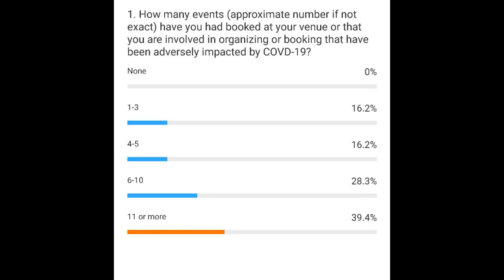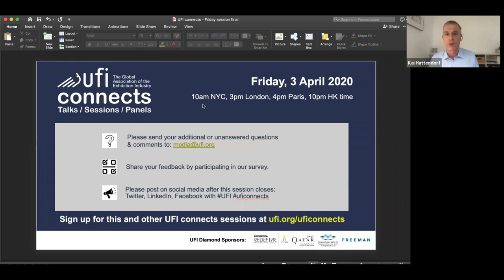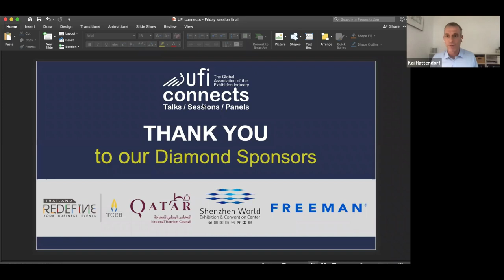UFI Connects - How to Navigate Business in Times of Crisis - 03 04 2020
with:
Simon Foster (UK) in conversation with Cliff Wallace (US/China)
Moderator: Kai Hattendorf (UFI MD / CEO)